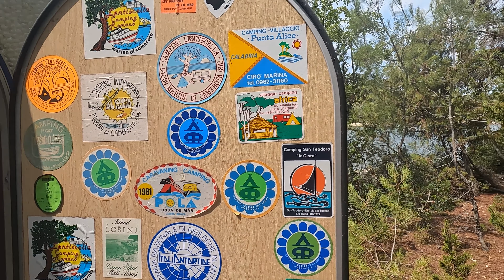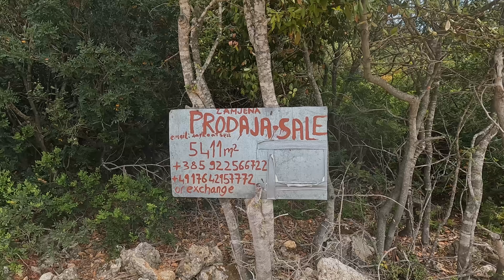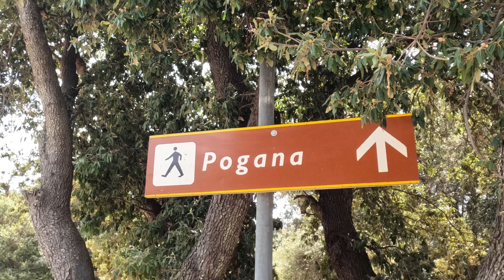Campingplatz Baldarin auf Cres ich geh mal Wandern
Im Urlaub 2022  ging es nach Kroatien auf die Insel Cres, da giebt es allerhand historiches zu sehen . zB.alte Fischerstädtchen viele Denkmäler und alte Bausubstanz. Wandern kann man dort in der Natur fast überall u es giebt immer etwas zu enddecken. In Diesen Teil gehen wir mal etwas abseits vom Campingplatz Baldarin auf Erkundung.